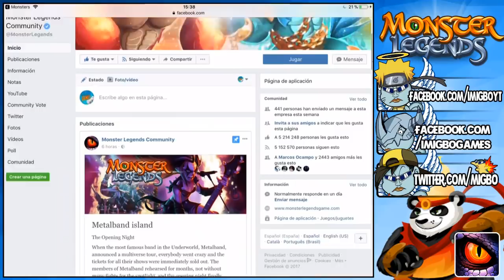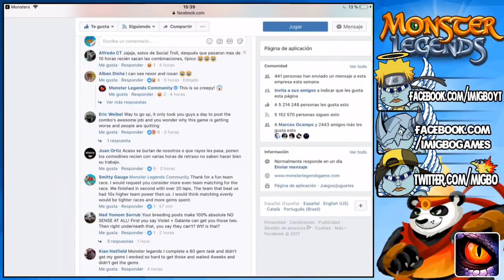EVENTO ISLA DEL ROCK!🔥- METALISHA FACIL DE CONSEGUIR? - Monster Legends